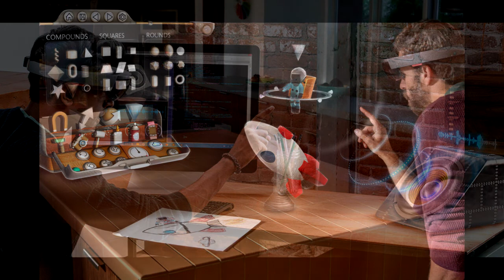Strén Gábor és Dankó Zoltán: a Holobank a jövő, a Millásreggeliben (2018.04.25 Jazzy)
Strén Gábor - Microsoft Magyarország
Dankó Zoltán - OTP Bank